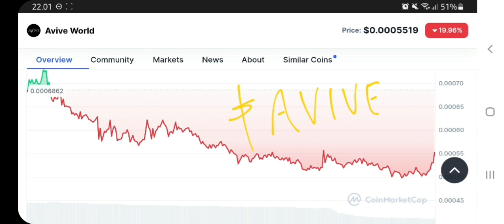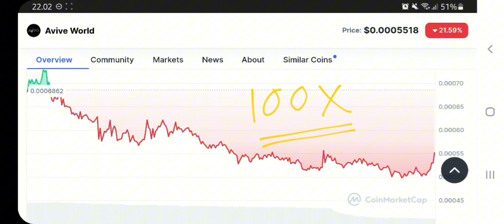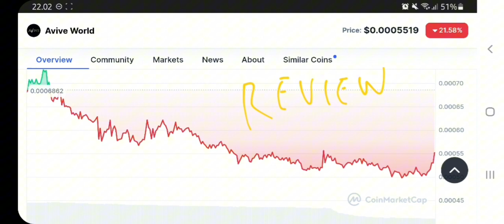AVIVE TOKEN TO THE MOON‼️ AVIVE WORLD PRICE PREDICTION‼️ LEGIT OR SCAM CRYPTO⁉️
review about avive world token